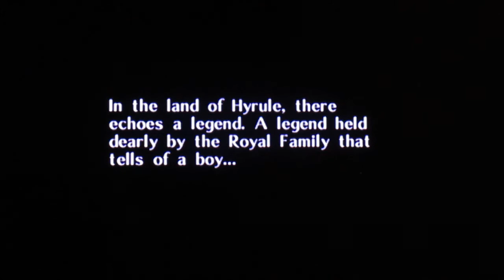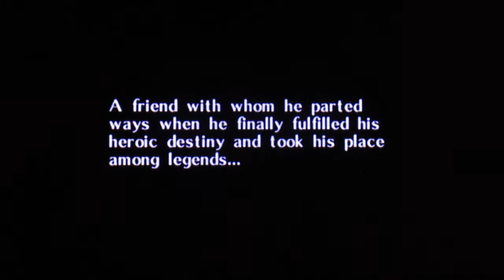The Legend of Zelda: Majora's Mask [Part 1] L$D Acid Trip Via Energy Wave!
Part 1 | LSD Acid Trip Via Energy Wave

Sovereign's Note: If you see this video on another website or on another Channel, it was put there without my permission. I upload my video's to "YouTube" on "My Channel" only and no where else.